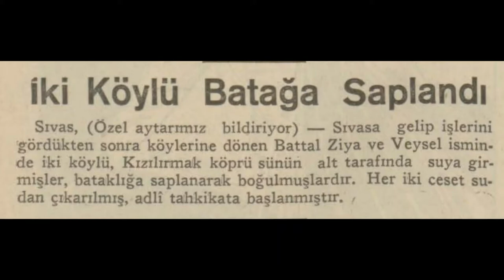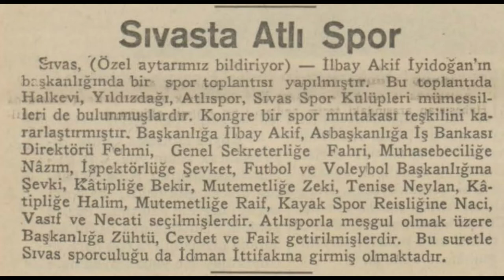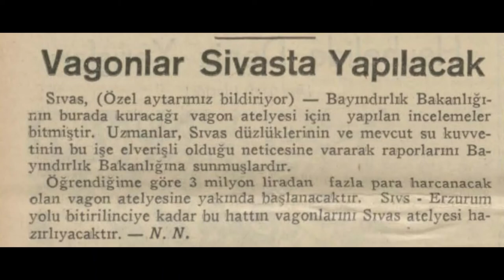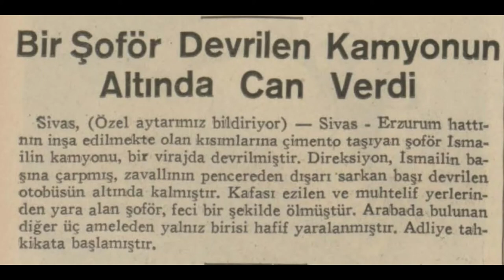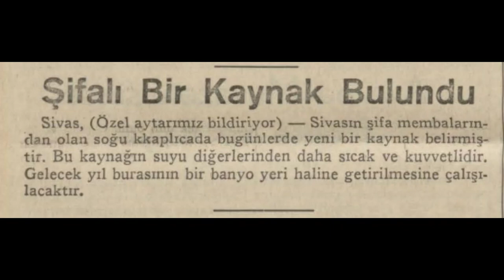Sivas 1935 Haberleri (2)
Sivas hakkında çıkan 1935 yılı Temmuz-Ağustos haberleridir.

1. Haber: Sivas cezaevi tamir edildi
2. Haber: İki köylü batağa saplandı
3. Haber: Sivas Erkek Öğretmen Okulu mezuniyeti
4. Haber: Sivas'ta atlı spor
5. Haber: Sivas-Erzurum treni 35. kilometreye vardı
6. Haber: Kağnı arabaları kalktı
7. Haber: Vagonlar Sivas'ta yapılacak
8. Haber:  Bir şoförün kamyon kazası
9. Haber:  Sivas'ta ufak para azlığı
10. Haber: Şifalı bir kaynak bulundu